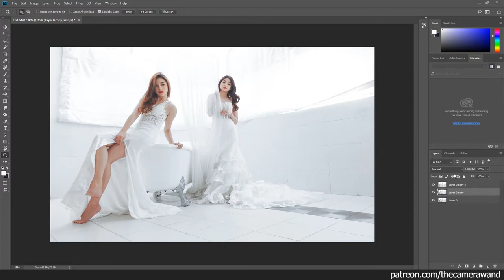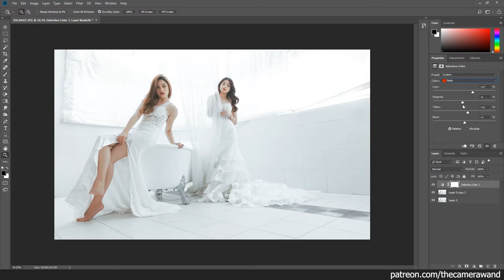Speed Edit #4 | The Camera Wand